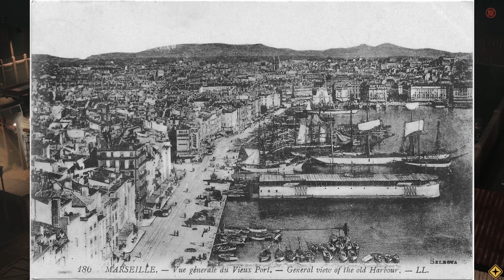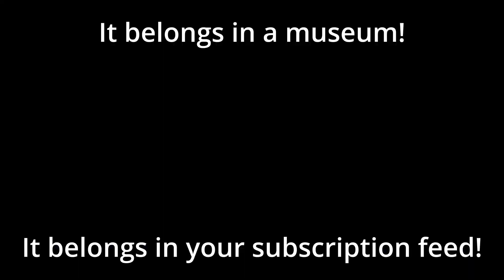Lamplighters League is a Good Game for Busy People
In this series, I recommend games for people with busy lives -- games for professionals, games for parents, games for students, and games for anyone else who loves the hobby but has trouble finding time for it. Let me show you games that fit the schedule so you can spend less time searching and more time playing. And remember -- I'm not a critic, just a dude. These aren't reviews, these are recommendations!

This video is about Lamplighters League-- a race between an eldritch coalition and a band of outcasts!

Thanks to the people who made this possible:
Will F is falling asleep fast
Will R is fresh air on a crisp morning